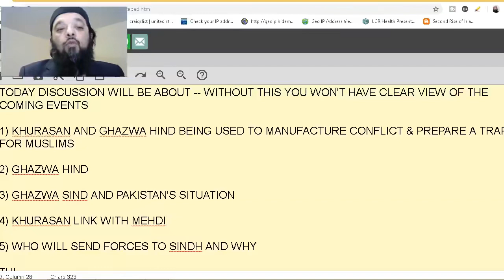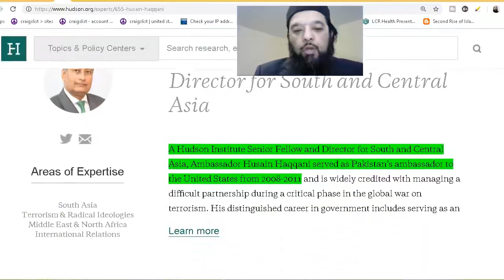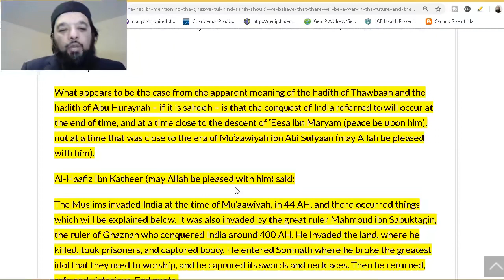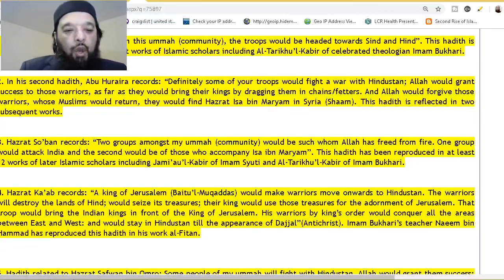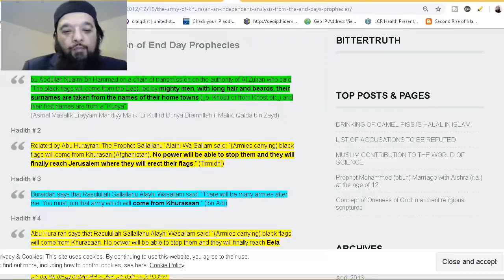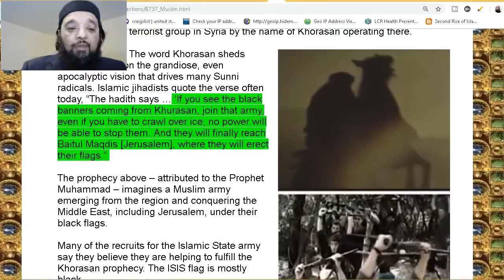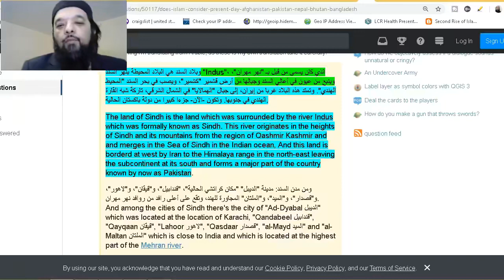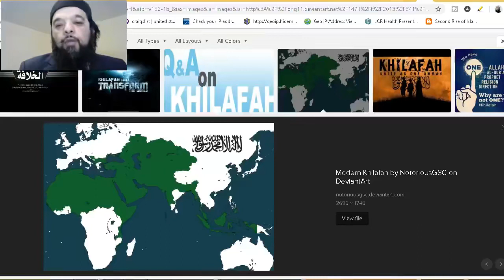Shiekh Omar Baloch - Armies of Khurasan, Ghazwa thul Hind & Sind 2018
WARS BEFORE ISA (AS) PAKISTAN IRAN INDIA AFGHANISTAN